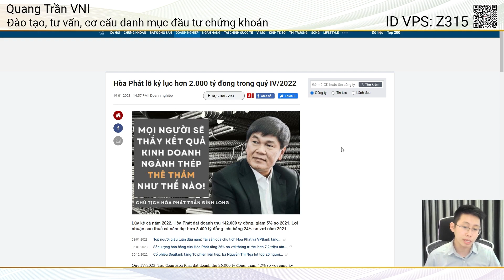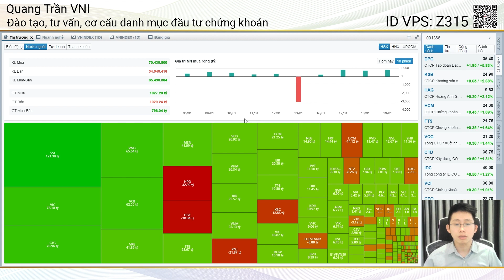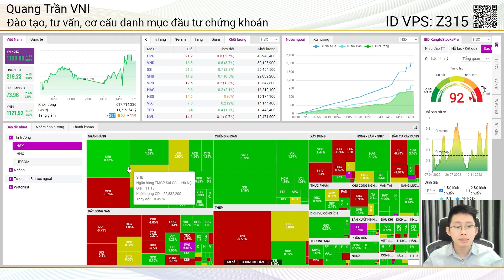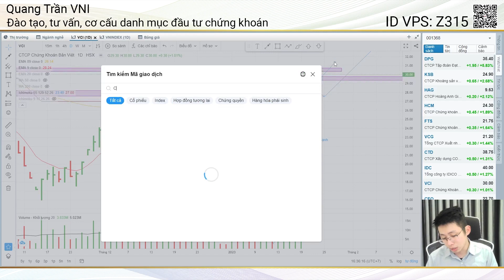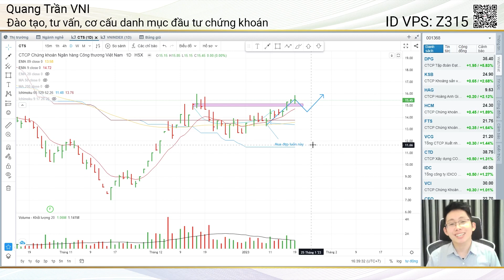Nhận định thị trường | THẤY GÌ Ở PHIÊN CUỐI NĂM? XU HƯỚNG THỊ TRƯỜNG SAU TẾT QUÝ MÃO?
● THẤY GÌ Ở PHIÊN CUỐI NĂM? XU HƯỚNG THỊ TRƯỜNG SAU TẾT QUÝ MÃO?

 ● Số tài khoản: 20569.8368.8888 (MB Bank)
 ● Chủ tài khoản: Trần Hồng Quang
 ● Nội dung: Họ tên_SĐT_Donate

⭕ Mọi chia sẻ, nhận định đều mang quan điểm cá nhân, anh/chị nên cân nhắc trước khi đưa ra quyết định khi đầu tư trên thực tế!